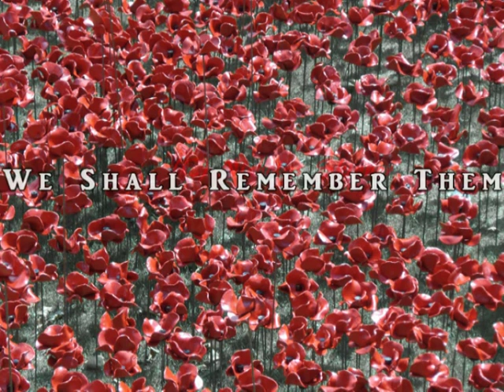rememberance 2015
The Southend Timeline 2015 Remembrance video with pride, with honour and with respect we shall remember them.